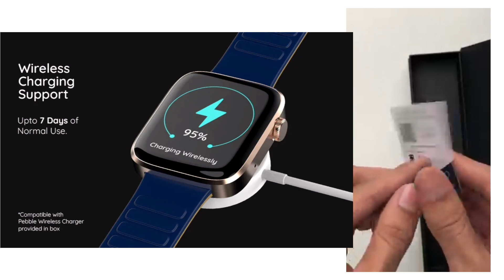Newly Launched Bluetooth Calling SmartWatch, Screen 1.91" | Unboxing Cosmos Prime | 48% Off in Price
Best Price: 3899/-
Brand: Pebble | Price: ₹ 7,499/- − 48% Off  | Best Price: 3899/-
3.9 out of 5 stars3,190Reviews
Newly Launched Pebble Cosmos Prime Bluetooth Calling Smart Watch,Largest 1.91" Bezel-less Edge-to-Edge Display,600 Nits Brightness,Sleek Metallic Body, Wireless Charging, Health Suite(Moon light Blue)

Brand: Pebble
Model Name: Cosmos Prime
Style: Classic
Colour: Moon Light Blue
Screen Size: 1.9 Inches
Special Feature: Sleep Monitor, Blood Pressure Monitor, Alarm Clock, Wireless Charging, Heart Rate Monitor
Shape: Rectangular
Age Range (Description)Adult
Compatible Devices: Tablet, Smartphone

🔵Features & details
👉[1.9-inch large screen IPS display] – Keep your eyes on the bigger picture. Cosmos Prime comes With and Edge to Edge Bezel less 1.91 inch Display and a resolution of 240 x 286 pixels with 600 Nits Brightness. Sleek & Fashionable Metal Body Never lets your style quotient down.
👉[Advanced Bluetooth calling] - Missed calls are a thing of the past! All the calling features your Phone is equipped with are loaded on the watch, so that you don’t feel phone-sick anymore! Raise your wrist, Tap the screen! That’s how easy phone calls have become with Cosmos Prime. The dynamic speaker and advanced Bluetooth version installed ensure disturbance-free calls every time. You can save upto 200 contacts in the watch, get all your notifications and stay updated on trends, messages, meeting, emails and much more.
👉[Wireless Charging] – Now, charge your smartwatch anywhere with a wireless charging dock. The powerful battery along with the power saver mode gives a massive standby battery backup of 10 days and 5 days of average use.
👉[Always-On Enabled] - Pebble Cosmos Prime comes with an Always-On display that keeps your screen bright and awake. Additionally, the power-saving algorithms ensure the battery doesn’t drain out much on this mode. The Always On display is set to a default of 30 seconds in order to provide extended battery life. Every time you tilt the watch, the additional 30 seconds of Always On will get added automatically to continue the cycle.
👉[GPS trajectory] - Check your GPS trajectory from your smartwatch as you engage in any outdoor activity - running, hiking, and more
[Reversible Magnetic Strap] - A reversible magnetic strap variant with strong magnetic loops for a snug fit around the wrist (available in blue color only). [Zen Mode On] - Find your inner peace by Pebble's signature Zen Mode on breathing training feature.
👉[24 Hour Health Tracking] - This smartwatch allows you to track your SpO2 levels, heart rate with just one touch.; [Pincode Locking System] - Just like a smartphone pin lock, this smartwatch also has a pin lock. Secure your smartwatch by setting up a pin lock on it.
👉[Features for Everyday use] – 11 menu styles, 10 built in watch faces with 300+ Cloud watch faces, Stopwatch, Calculator, Music Control, Realtime Weather information, Find your phone, Female Assistant, massager, Voice Assistant, Alarm Clock etc.
👉[Sports Mode] – Track your daily activities calories burnt & steps taken. Choose from multiple sports modes which include Walking, Running, Cycling, Climbing etc.
👉[Water & Dust Resistance]- Sweat it out without worrying about moisture and splashes with a 3ATM water resistance rating.
👉 [Split Screen Display] - Swipe right on the smart watch screen to quickly call up the shortcut menu. You can see the time, date, weather etc.